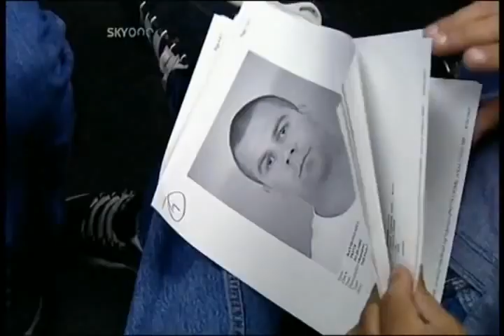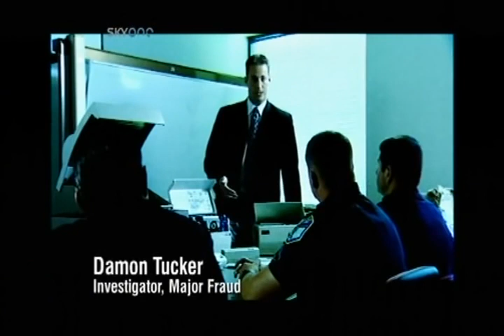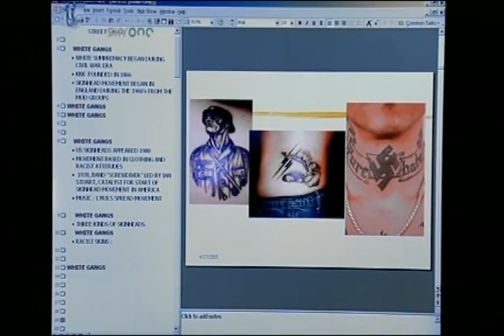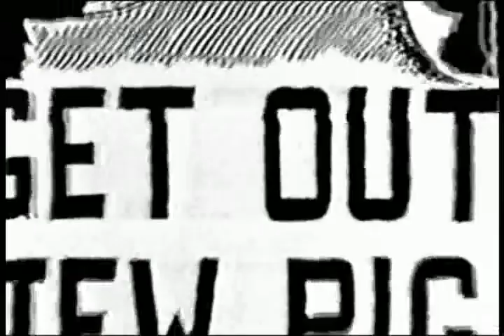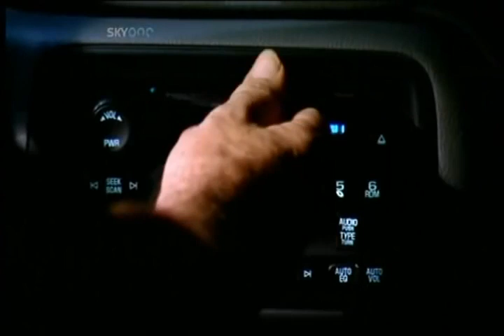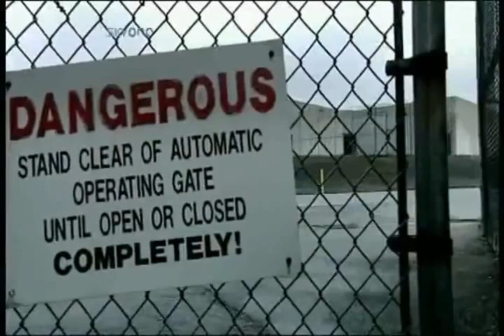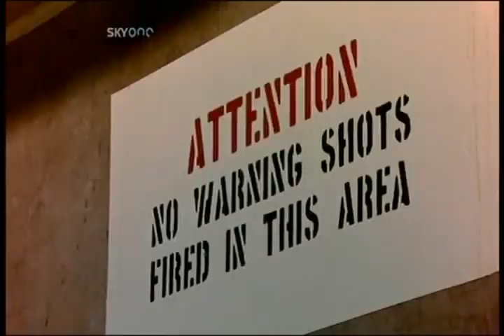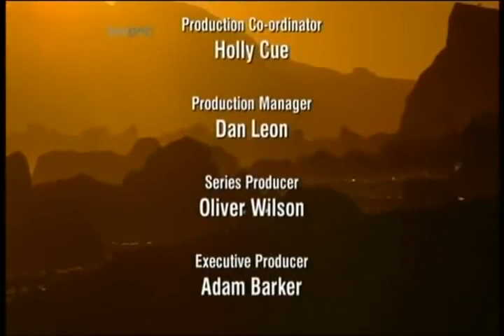Ross Kemp On Gangs Orange County USA Documentary